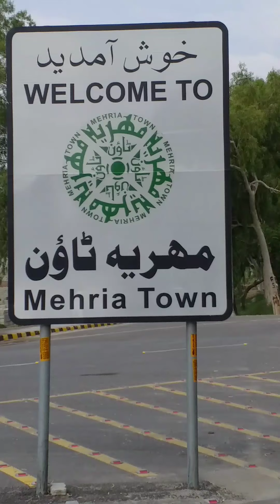Mehria Town Attock Punjab prime location 👍❤